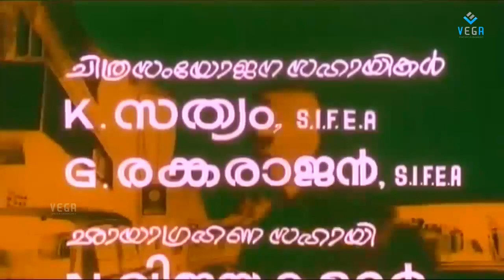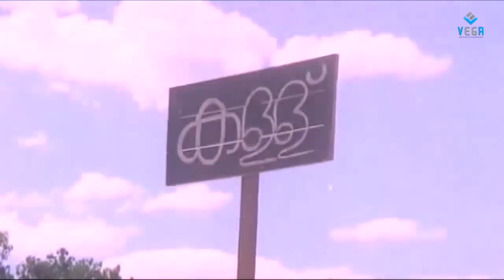Angakkuri Movie Part 1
Watch Angakkuri Malayalam Movie Parts

Starring     Jayan,Jayabharathi,Sukumaran,Seema

Directed   by Vijayanand
Produced by CV Hariharan